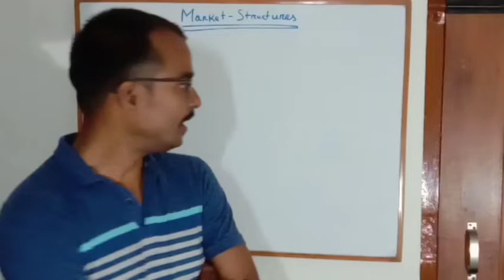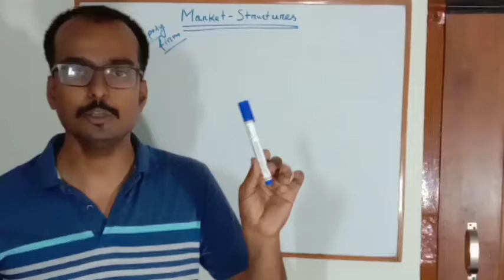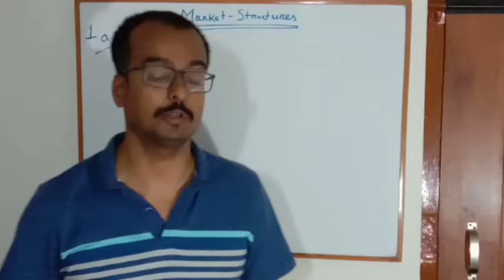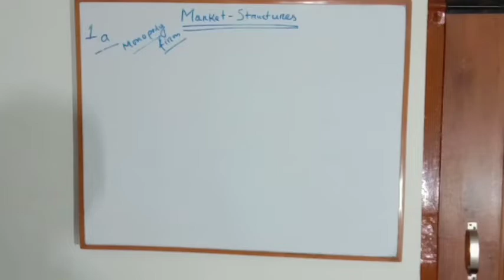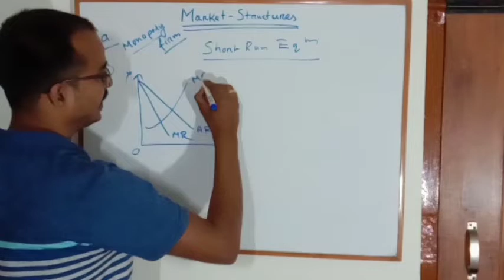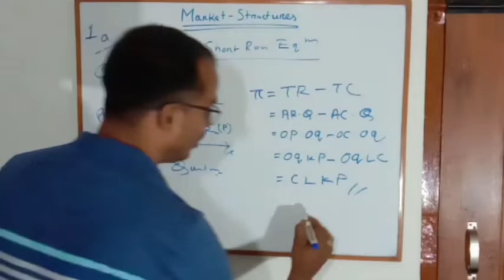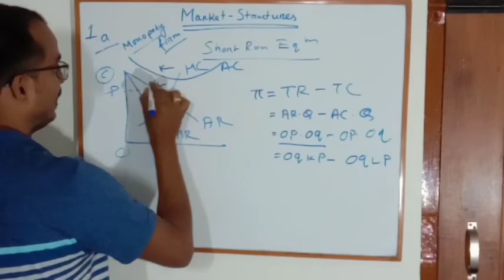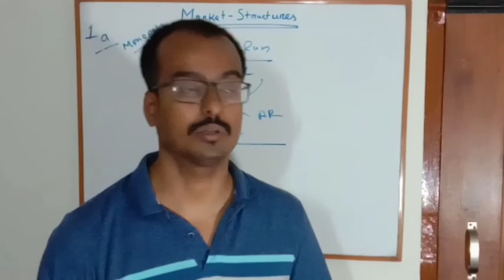Market Structure Part I Bijni College# EconomicsRegular#2nd Sem